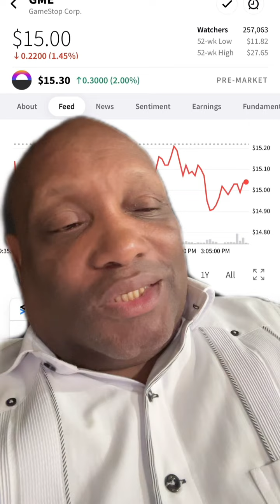GME days to cover went down Did the naked Shorters cover GME counterfeit shorts yesterday?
Until the naked Shorters run out of money they will continue to naked short GME and manipulate the price off the stock They have the ability to fabricate an infinite amount of counterfeit shares with no consequences